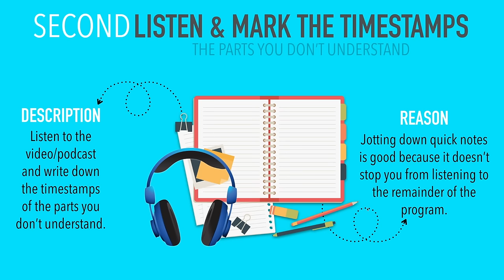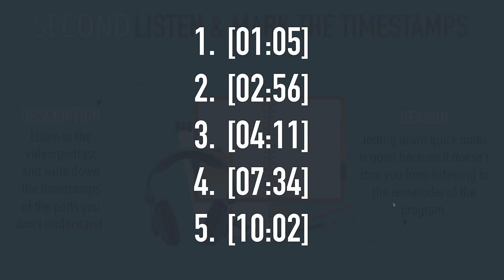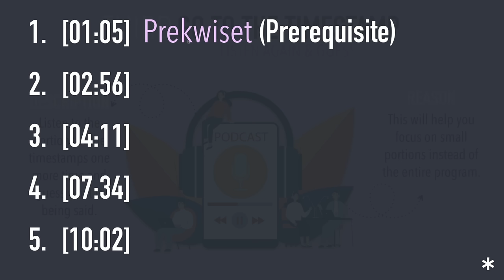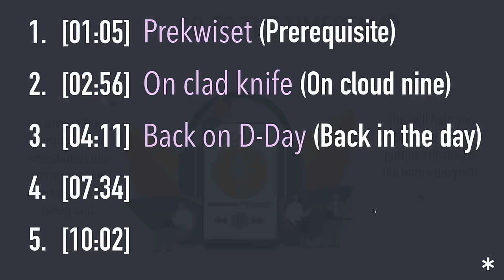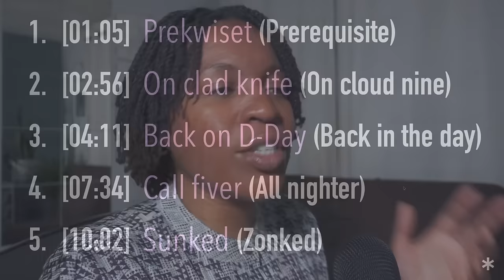5 Simple Steps | How To Improve Your English Listening Skills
Take your English listening skills to the next level. This lesson will teach you the 5 simple steps you need to finally understand English speakers.

Name: Tiffani
How many students have I taught? Several thousands

▶How To Improve Your English Listening Skills